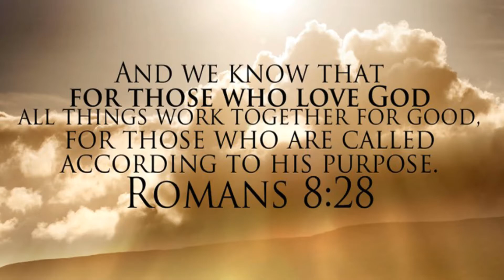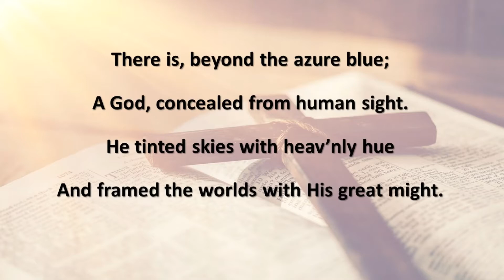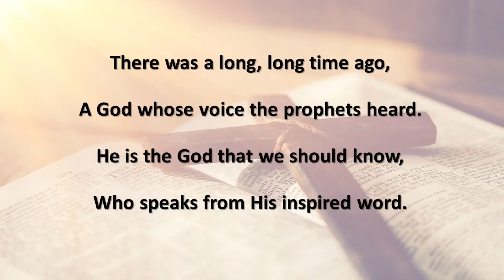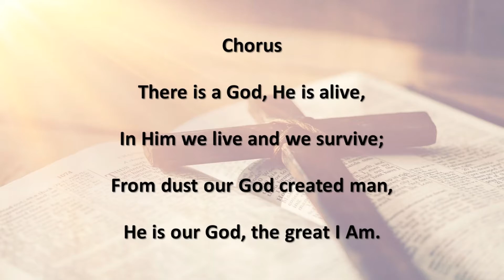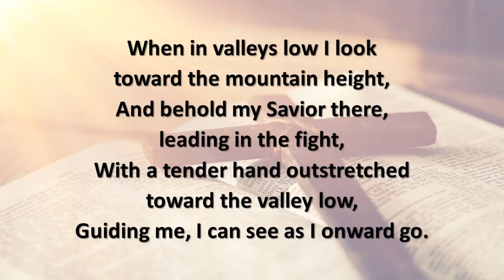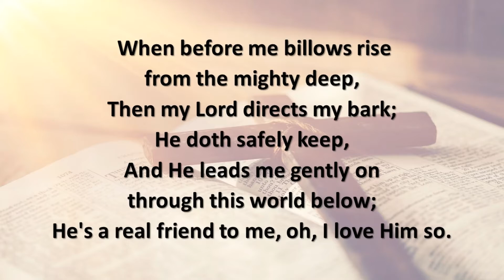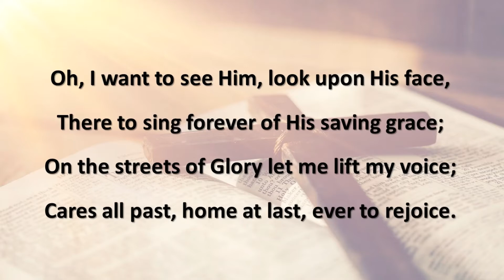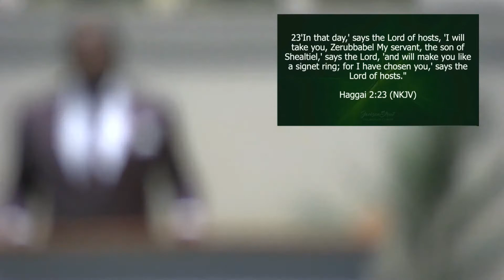2021 SLCoC Virtual Revival Thursday Dec 16th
Chris Jackson, Minister
Jackson Street Church of Christ
Nashville, Tennessee
Theme: The Time is Now
Study from the Book of Haggai